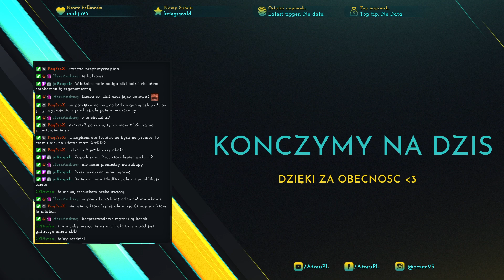A Plague Tale: Innocence #3 - Pole bitwy